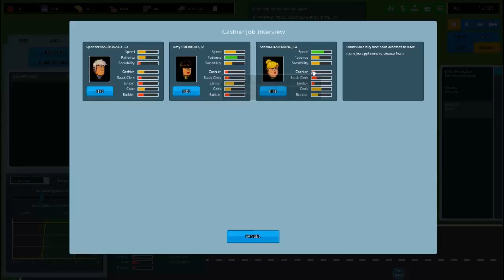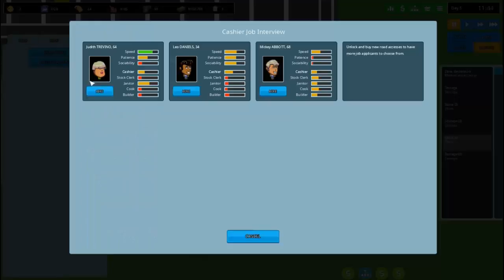Another Brick In The Wall - ep1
Bueno niños, ya empiesan las clases. voy a estar ocupado estudiando. nah mentira, eso no me lo creo ni yo XD